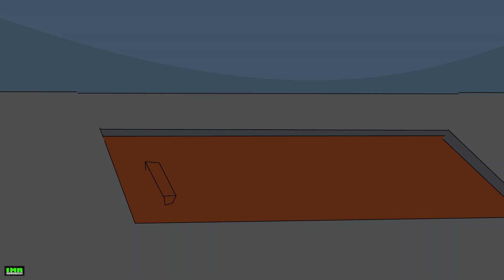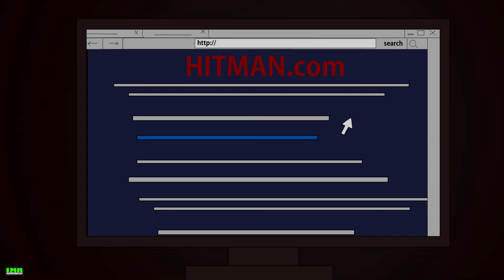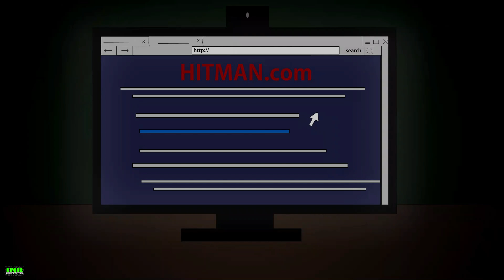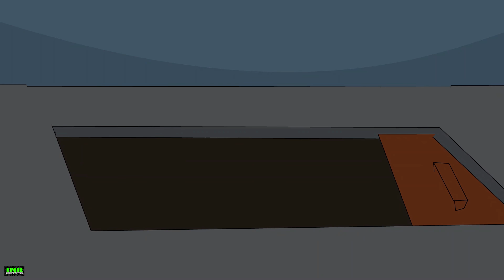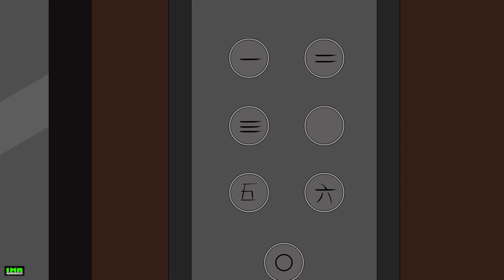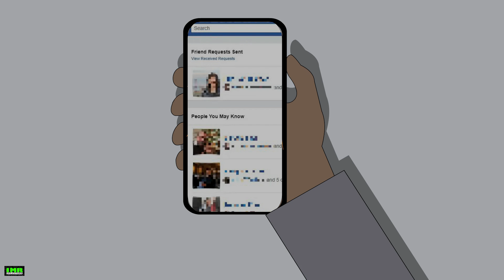Deep Web and UBER - 3 Horror Stories Animated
Dark Web and UBER - 3 Horror Stories Animated